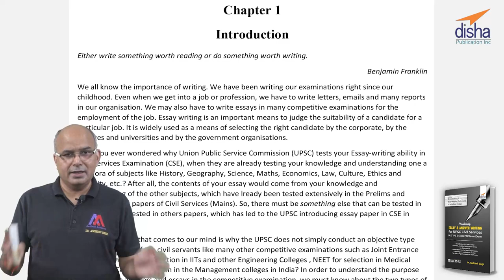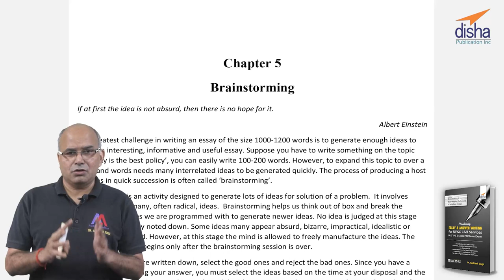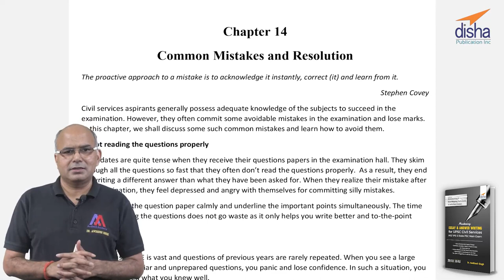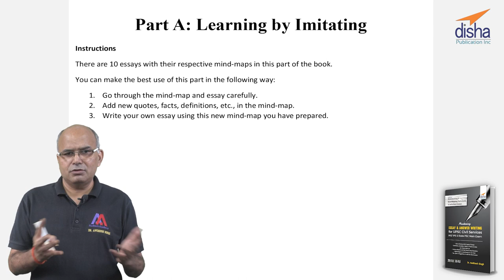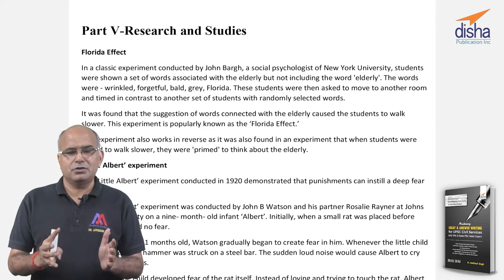How to write first-class Essays and Answers for UPSC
Here’s an insight into my book, ‘Mastering Essay & Answer Writing for UPSC Civil Services IAS/ IPS & State PSC Main Exam’. Know how this book is different than all the other books that teach you Essay and Answer Writing! The civil services aspirants will find the book very interesting and instrumental in mastering the art of writing first-class essays and answers.